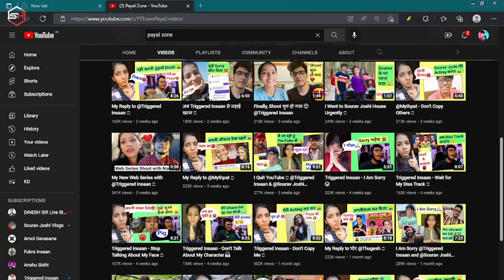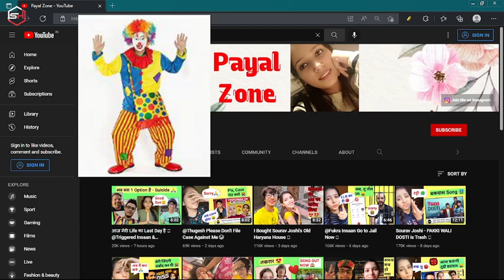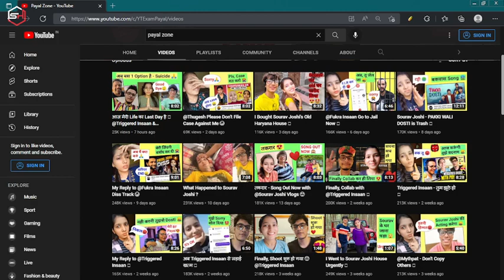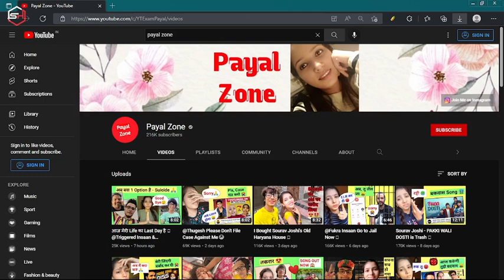Bakwas band kar pagal payal zone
hi guys welcome to smart hub .
here we play games , roast ,
troll , vlogs , and we will enjoy
so being with me support me
i will make you entertain with my videos
so meet in the video